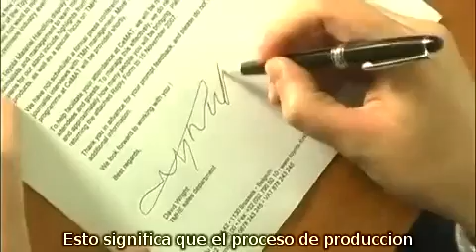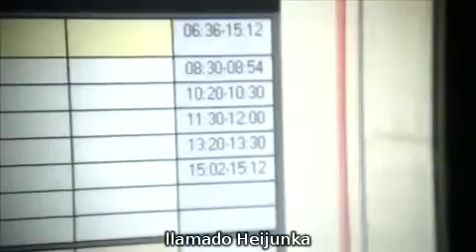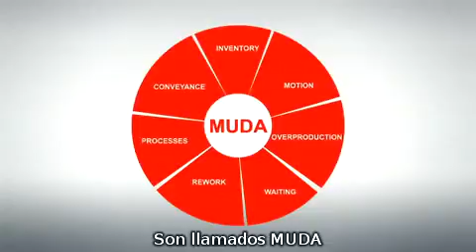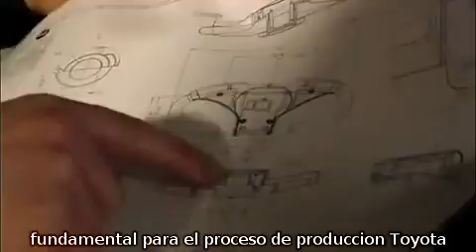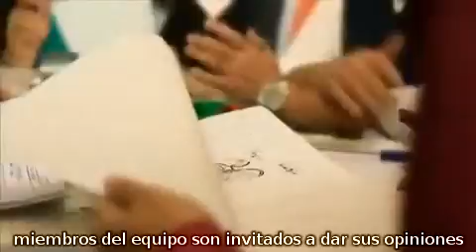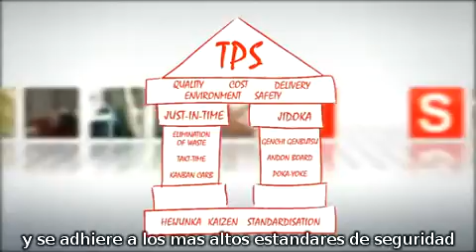Product Layout - Toyota Production System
How product layout is carried out in Toyota Co.